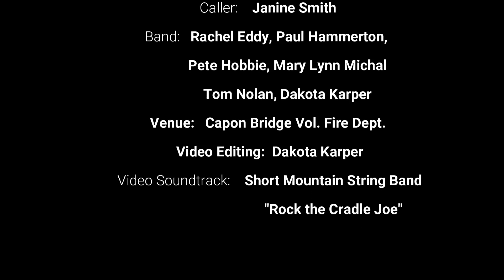Capon Bridge Square Dance - September 2023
Capon Bridge Square Dance
Date: Saturday, September 2, 2023
Caller: Janine Smith
Band: Rachel Eddy Paul Hammerton Mary Lynn Michal Pete Hobbie @Tom Nolan
Organizer: Dakota Karper

This event was made possible by support from Mid Atlantic Arts through a Living Traditions of Appalachia grant.